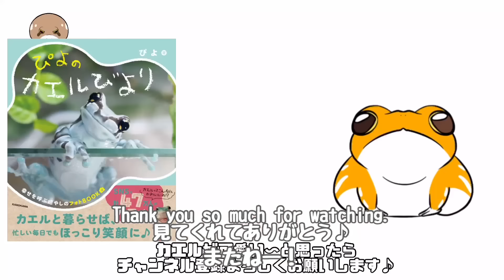乾いたカエルにある事をしたら…文句を言いだした(笑)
この間マロンちゃんを起こした時にマシュマロも起こしてたんだけど、動画にするのを忘れてました(笑)

🐸カレンダーはこちらから▼
◾︎Amazon